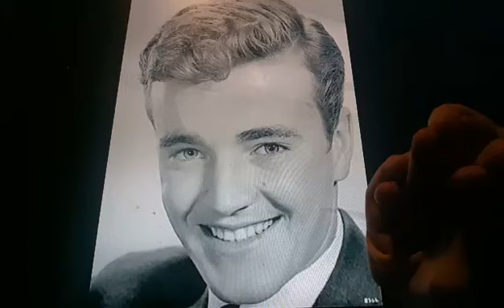Horacio the handsnake - Robert Walker Jr. (actor)